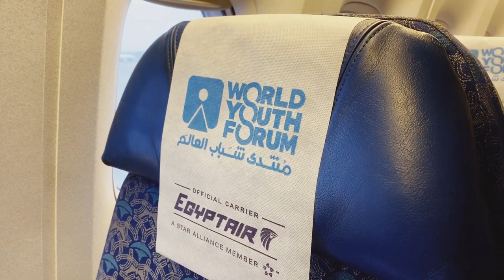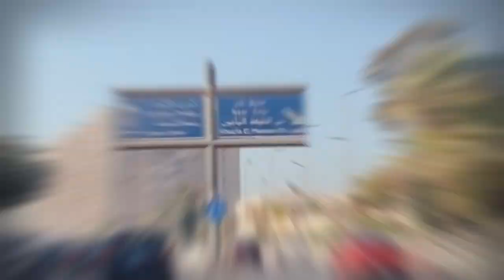♥ Sharm El-Sheikh 2019 ♥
And our journey still continues..